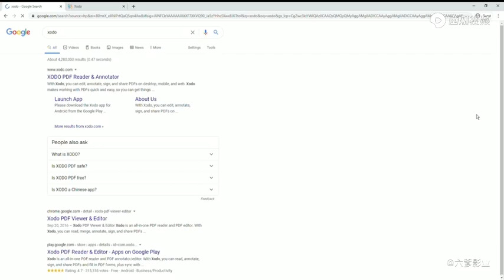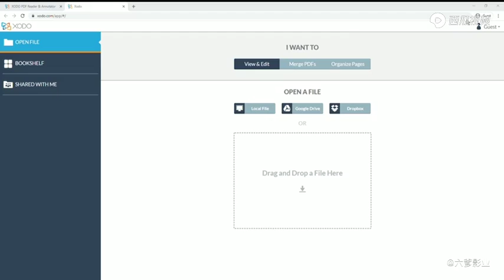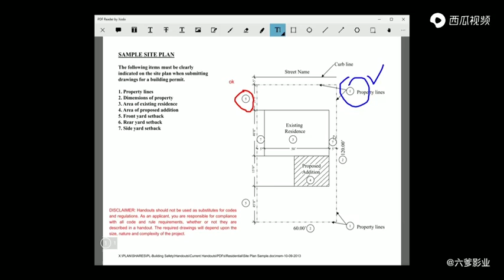工程师批注PDF必备软件，是它